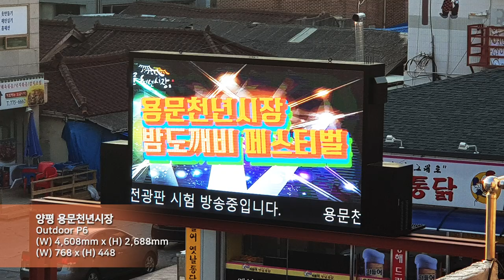[RCH] 양평 용문천년시장 (Yangpyeong Yongmun Millennium Market LED display)